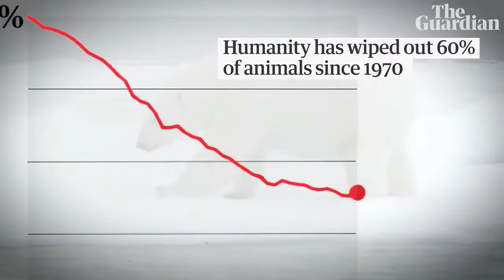WWF report warns annihilation of wildlife threatens civilisation